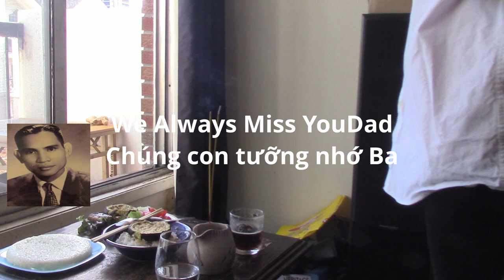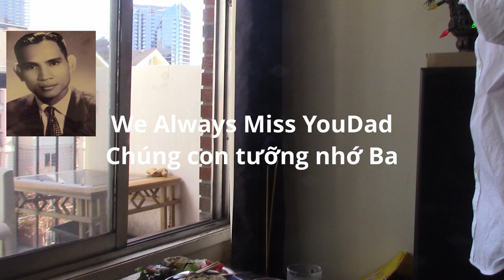💛💚💜©®🛐We Always Miss You Dad -23th Anniversary Of Death/Đám Giỗ Ba Lần Thứ 23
Copy Rights. All Rights Reserve©®
YouTube.com/c/CanadaRetireesHappyCuộcSốngHưuTrí